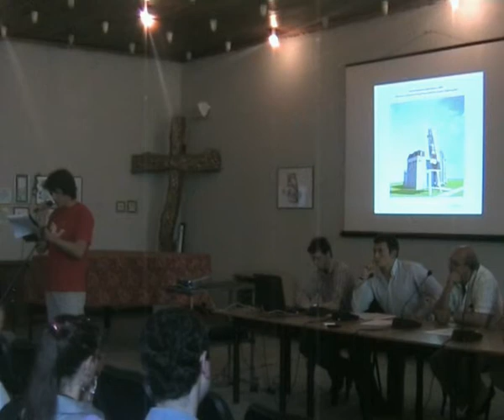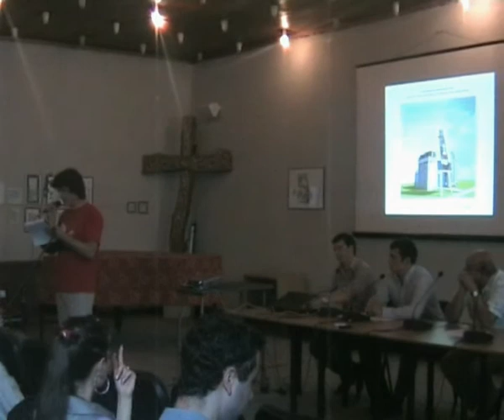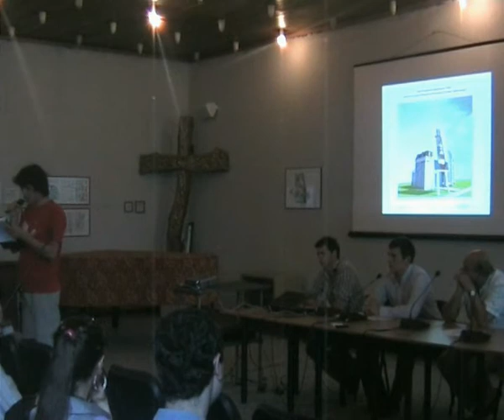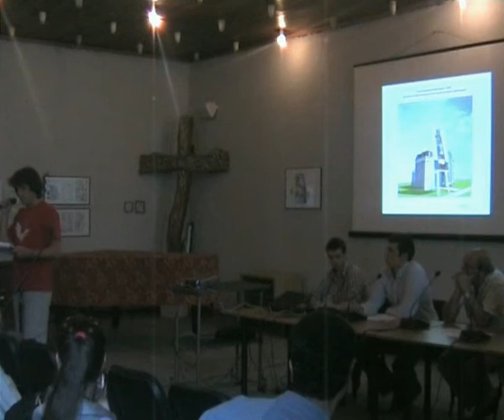SAMSI discussion SAB 02.07.2009 - arch. Delchev 1/2